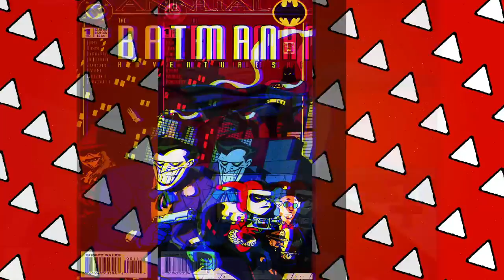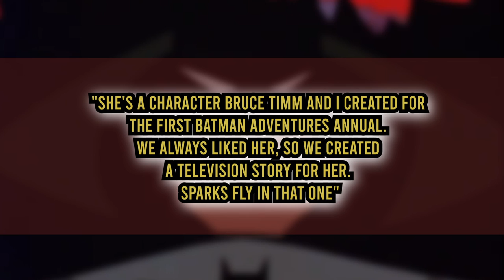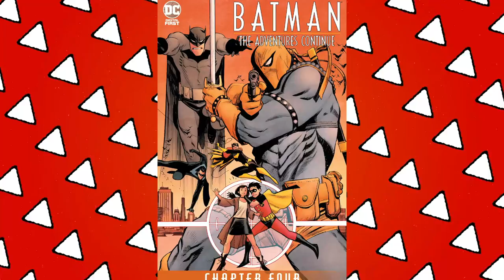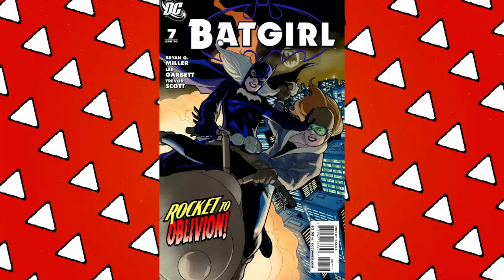Batman's Failed Femme Fatale? - A Roxy Rocket Retrospective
Batman has a roster full of unique villains. During his time in the DCAU (the DC animated universe) his rogues gallery expanded. The success of characters like Harley Quinn led to an attempt to create even more new baddies for the caped crusader. Over in the tie in comic - The Batman Adventures- Bruce Timm and Paul Dini tried their hand at a new female villain the form of Roxy Rocket. Despite an animated episode (The Ultimate Thrill) and transferring into the DC Comics universe; this thrill seeking stunt woman never quite took off. Why was that? Did/does she have potential? Find out here on Casually Comics!

Merch!

88 Wyndham St N
N1H 6J9